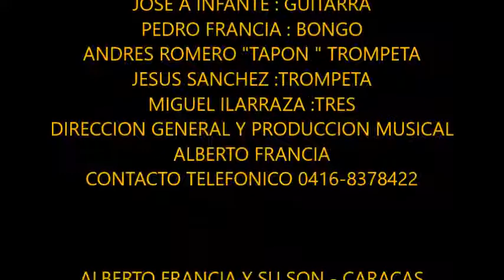ALBERTO FRANCIA Y SU SON - DEJAME EL RINCON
ALBERTO FRANCIA PERCUSIONISTA Y CANTANTE VENEZOLANO
NOS PRESENTA ESTE SABROSO SON MONTUNO  PARA EL BAILADOR.
DEJAME EL RINCON TEMA PERTENECIENTE A CALIXTO LEICEA
DISFRUTENLO !